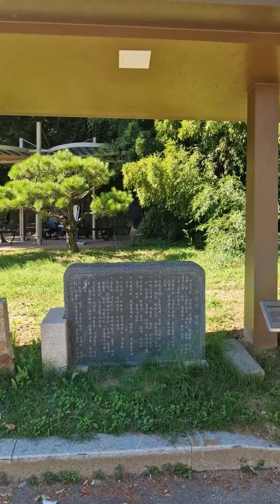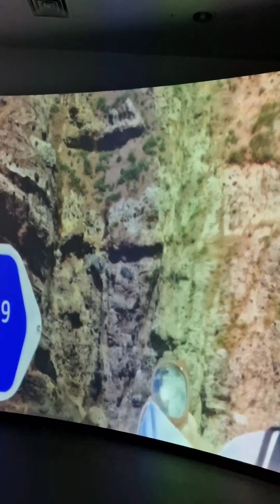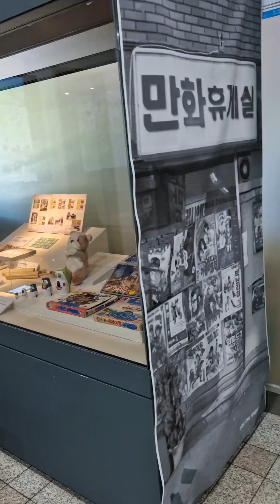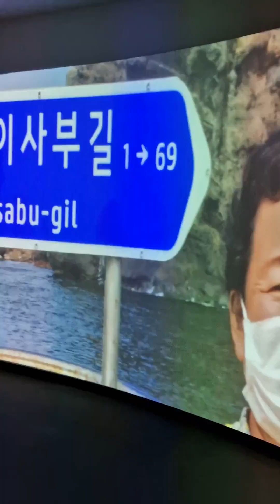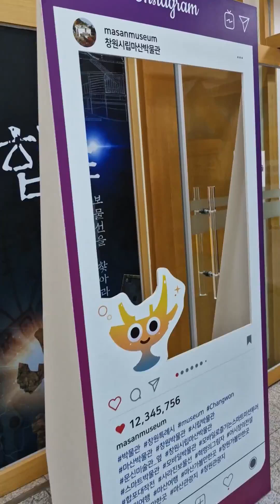마산 박물관 20240823